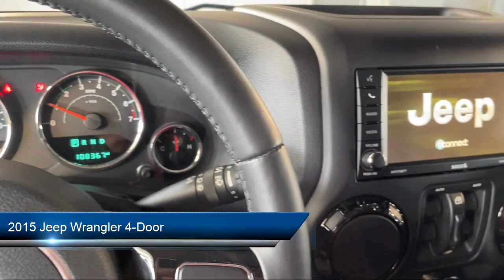2015 Jeep Wrangler 4-Door 4WD 4dr Altitude Gaithersburg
2015 Jeep Wrangler 4-Door 4WD 4dr Altitude - Stock Number: H190999A - VIN: 1C4HJWEG4FL668254.